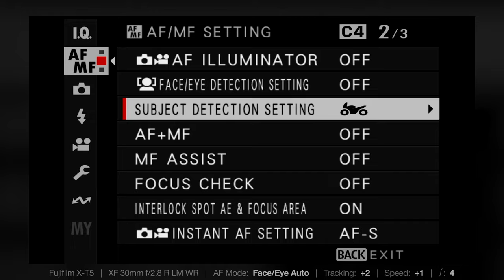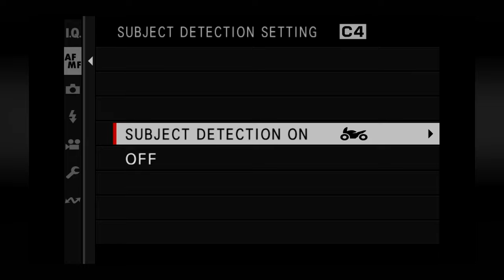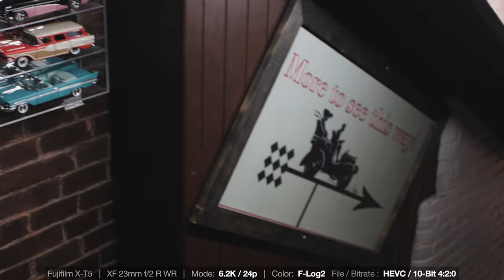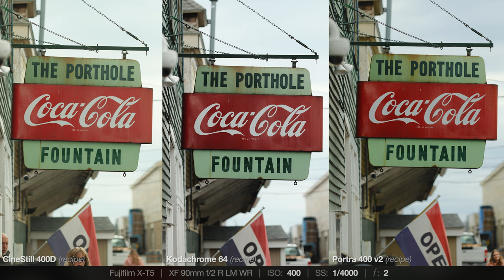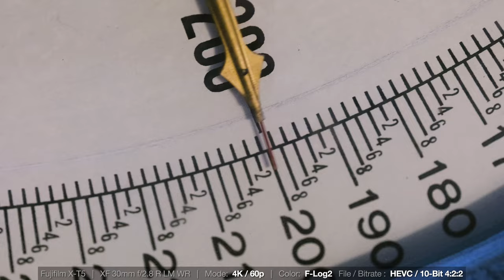FUJIFILM X-T5: Sample Footage & Stills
Fuji has given us another force of a hybrid camera with the X-T5; on both photo and video fronts, the X-T5 delivers a beautiful and professional image that builds off the accomplishments of its predecessors. In this video, we showcase the X-T5's various video recording modes, as well as its wonderful color rendition in stills shooting!

You can rent the gear featured in this video below!